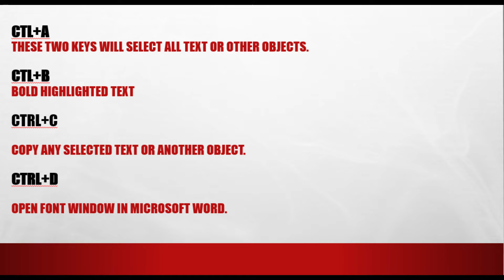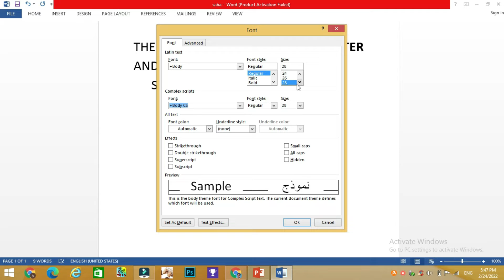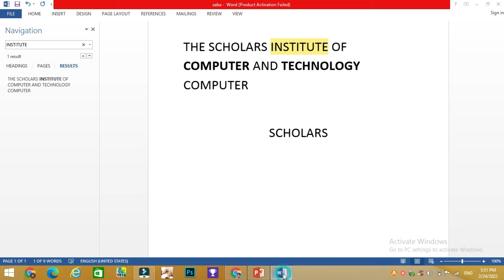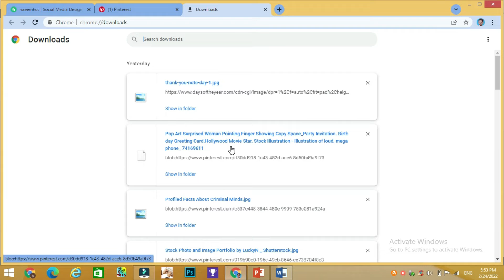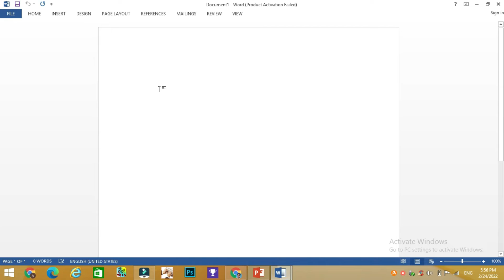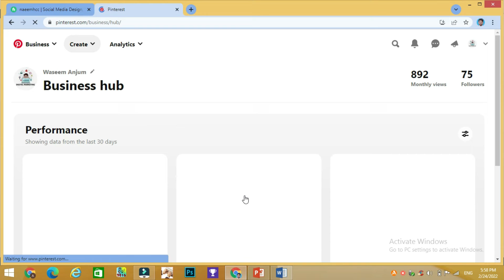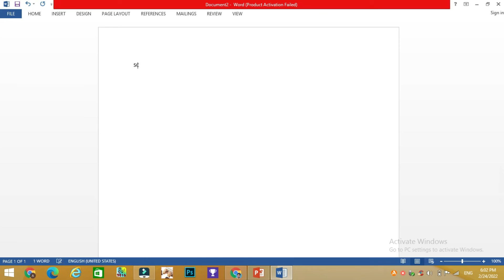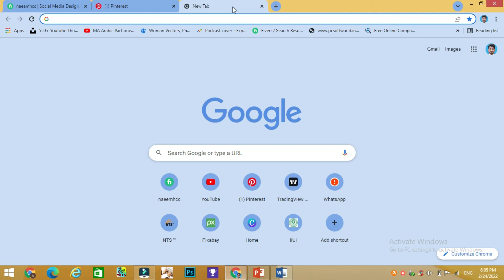Unlock Your Productivity with These Essential Keyboard Shortcut Keys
Are you looking to boost your productivity and efficiency while using your computer? One simple way to do this is by using keyboard shortcut keys. In this video, we'll focus specifically on the essential keyboard shortcuts that can help you create and edit YouTube titles more quickly and easily.

By mastering these A to Z keyboard shortcut keys for YouTube titles, you'll be able to save time and streamline your workflow. Whether you're a content creator, marketer, or just a YouTube enthusiast, these tips will come in handy.

So join us as we explore the world of keyboard shortcuts and learn how to unlock your productivity with these essential shortcuts!